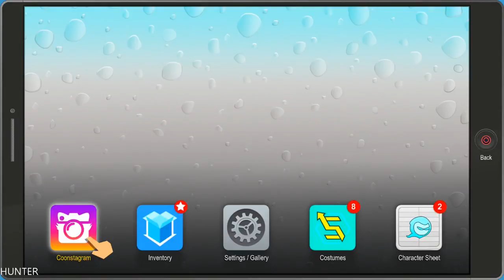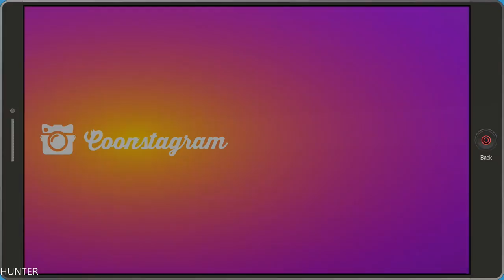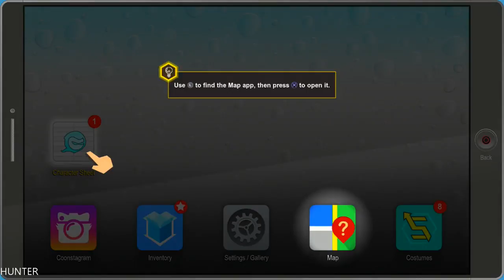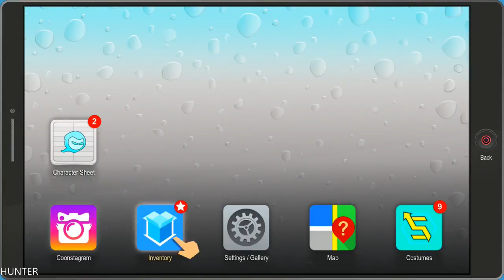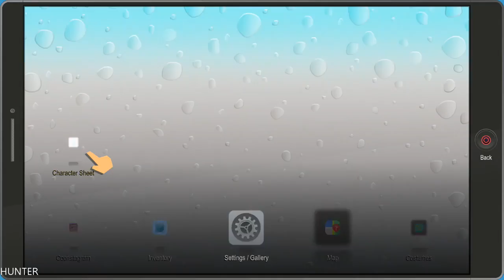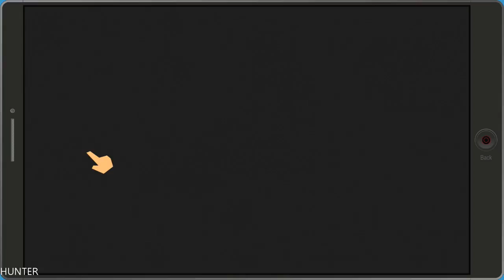South Park The Fractured But Whole PART2 PS4 PRO (1080p)